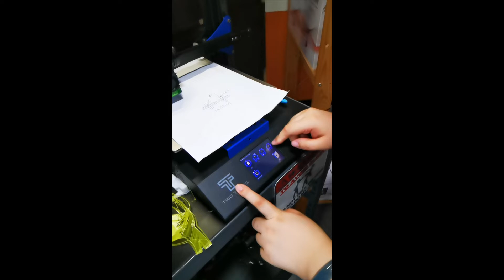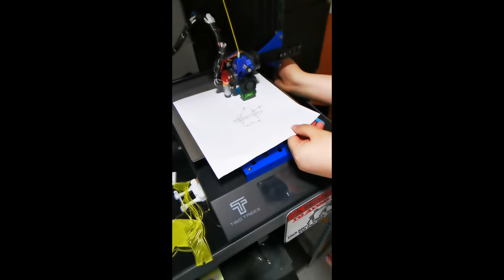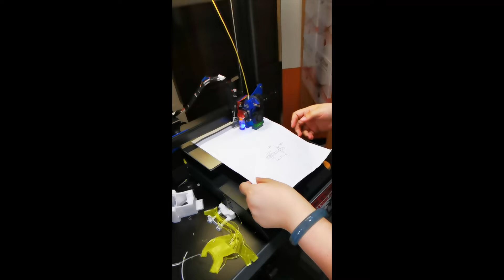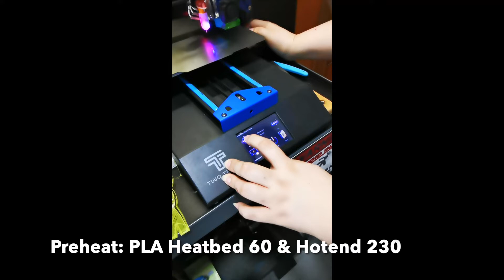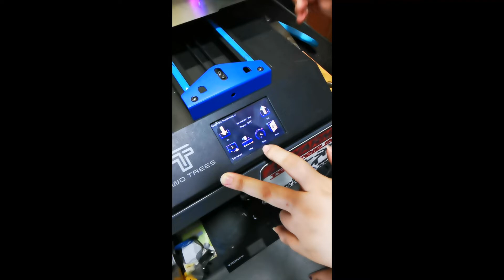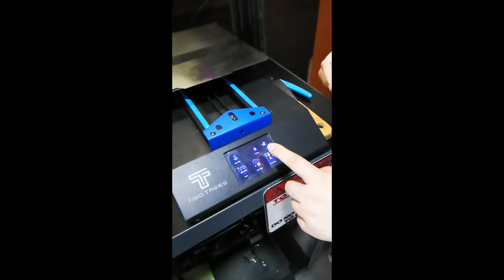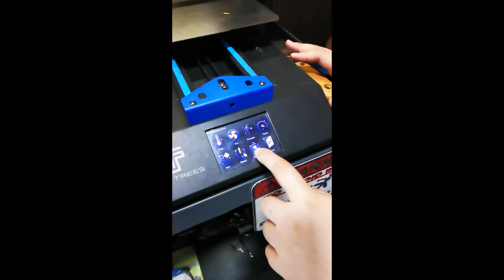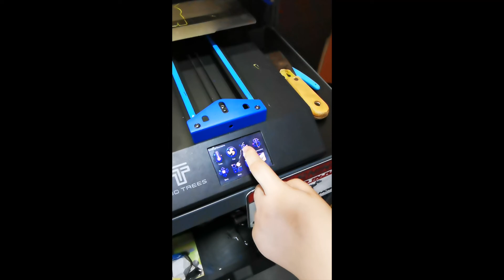Bluer operation & simple troubleshooting (Two Tree 3D printer) By EV3DM.COM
This is a simple operation n troubleshooting if two tree 3D printer